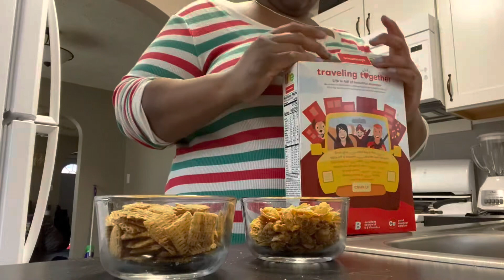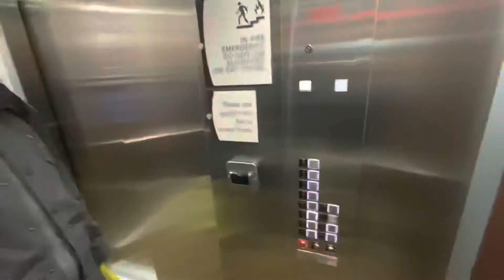Yesterday’s Vlog 💛 Did A lot of Nothing 🙃 Hotel Room 🏨 🥂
Snapchat ItsJaiBitch
Instagram BossBabeJai